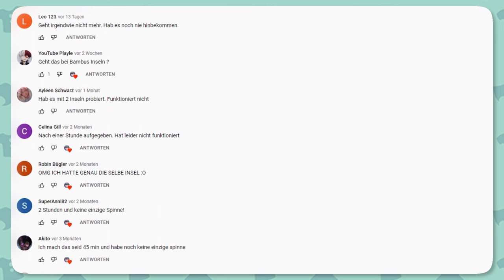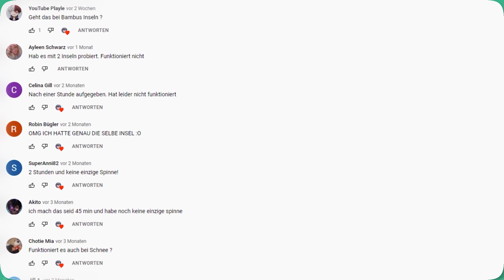So FARMT ihr VOGELSPINNEN & SKORPIONE (2024) 🕷️ in Animal Crossing New Horizons 🌴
Vogelspinnen und Skorpione farmen und fangen: In diesem Video möchte ich euch die neusten Infos bezüglich der Spinnen- bzw Skorpion-Farm in Animal Crossing New Horizons mitteilen! Ich hoffe das Tutorial, sowie die Tipps & Tricks für Animal Crossing konnten euch helfen 💗